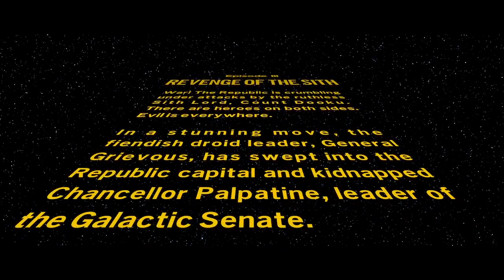Lego Star Wars: The Skywalker Saga - Revenge of the Sith PT 1